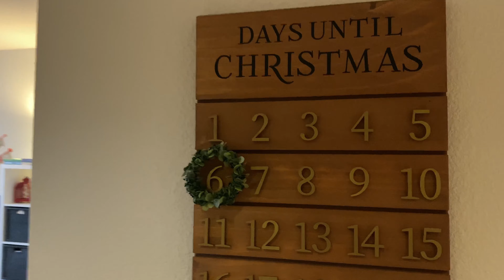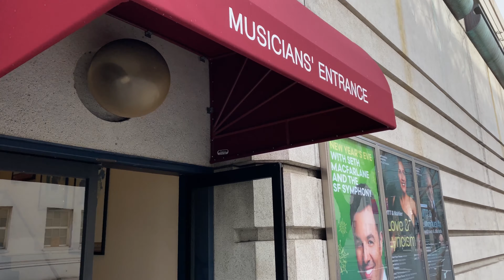Vlogmas 2019 | Day Twenty-One | Charlie Brown Joy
Happy Christmas and thank you so much for visiting!

Advent Minis by  @PliesHellhounds